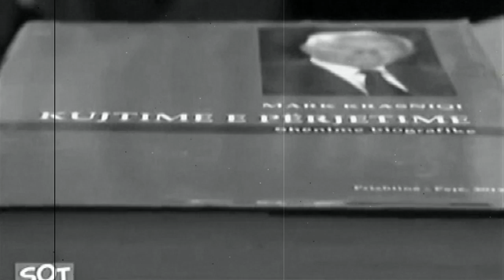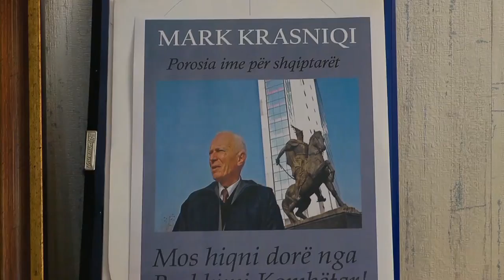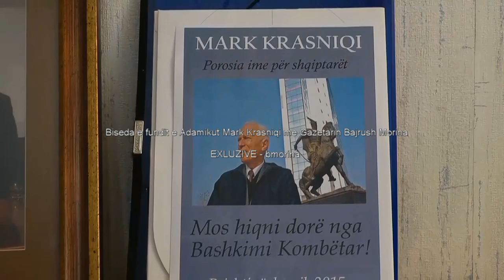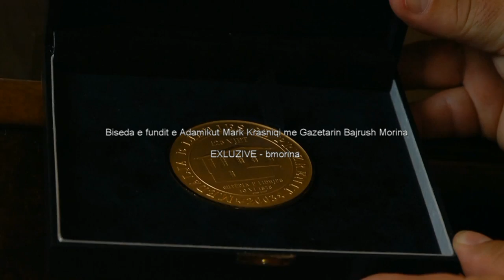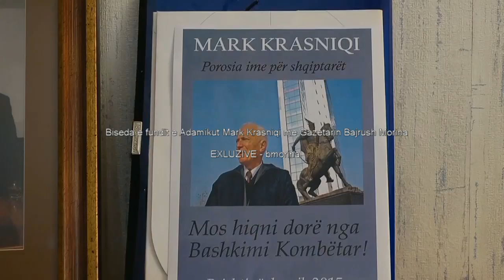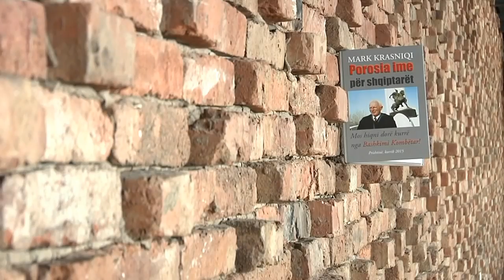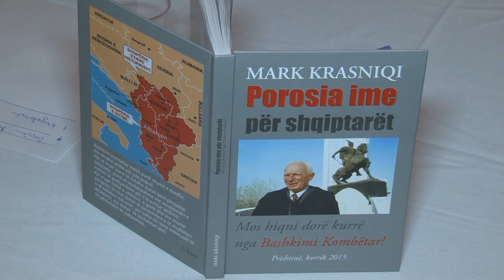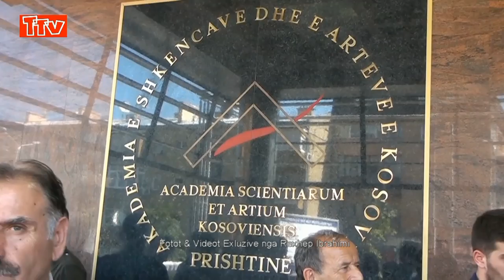VATRA PERKUJTON AKADEMIKUN MARK KRASNIQI, 5 SHTATOR 2015 NE NY